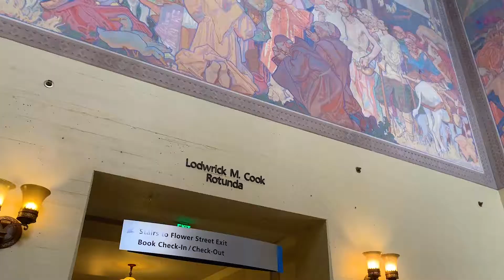Life in the Library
Reading was an escape to another adventure different from our own. We could travel beyond the words printed on the page and climb to new heights previously unknown. A multiverse of possibilities awaited us in the library. Read the blog